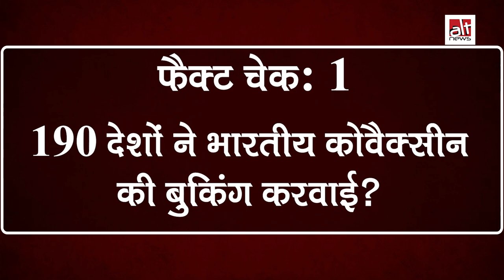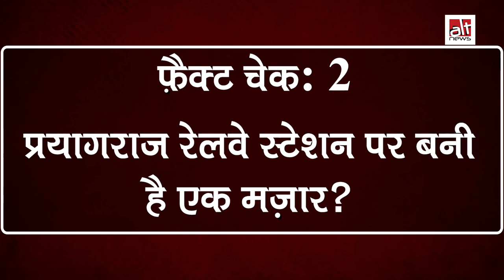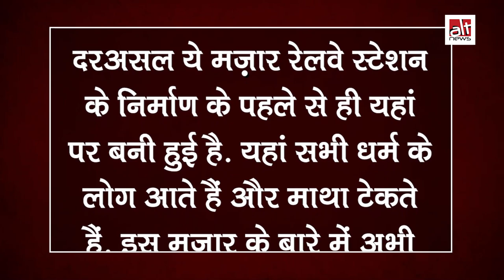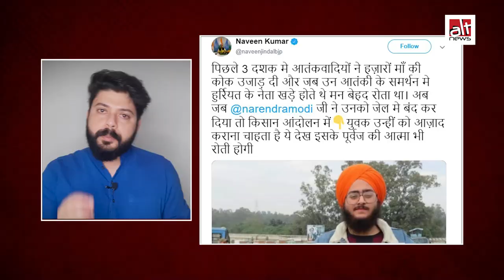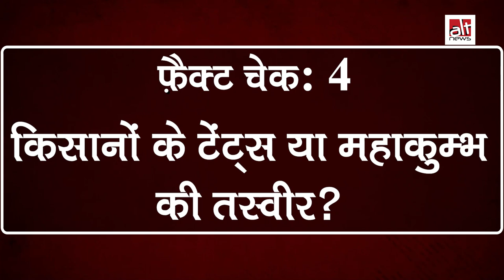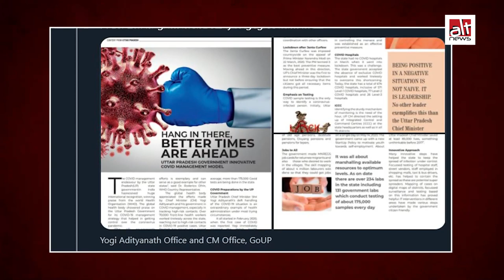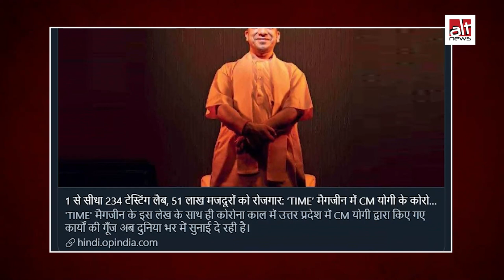Fact-Check: Rajat Sharma के Covaxin से जुड़े दावे से Yogi Adityanath की TIME में COVID पर 'तारीफ़' तक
Presenting another weekly report on fact-checks by Alt News team. This episode includes truth behind Rajat Sharma's claim that 190 countries pre-book India-made Covaxin, photo of man demanding release of ‘pro-freedom’ Kashmiri leaders being linked to farmers’ protest, photo viral as mosque on Old Delhi railway junction, photo from 2013 Kumbh Mela which are shared as tents installed for protesting farmers and Indian media presenting UP govt ad in TIME as actual ‘report’ by the magazine.

Keep following Alt News for more such reports.